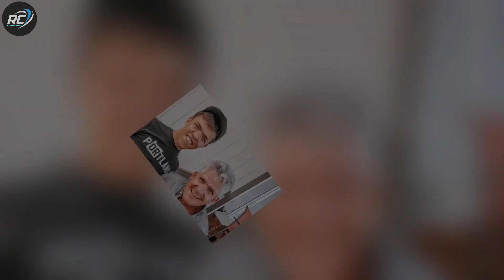Today Braking News!😮 Little People, Star Zach Roloff Torches Peter Dinklage And Disney’s Snow White.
"Welcome to Reality Clips, your premier destination for the most tantalizing celebrity tidbits, trending scandals, and behind-the-scenes revelations. Get ready to dive into the world of glitz, glamour, and gossip like never before!